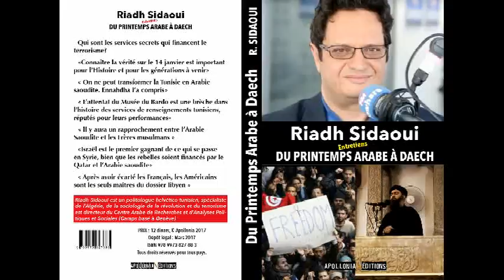Riadh Sidaoui : Béji Caïd Essebsi avait une énergie incroyable malgré son âge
Entretien du 25/7/2019 avec Riadh Sidaoui, directeur du CARAPS. Il revient sur le décès du président tunisien Béji Caïd Essebsi, qui s’est éteint à l'âge de 92 ans après plusieurs semaines d'hospitalisation suite à un malaise survenu le 27 juin dernier.

Centre Arabe d'Analyses et de Recherches Politiques et Sociales à Genève

 رياض الصيداوي Riadh Sidaoui / CARAPS 2019